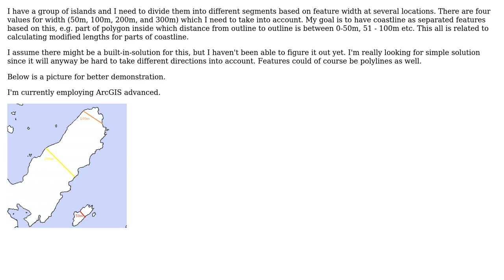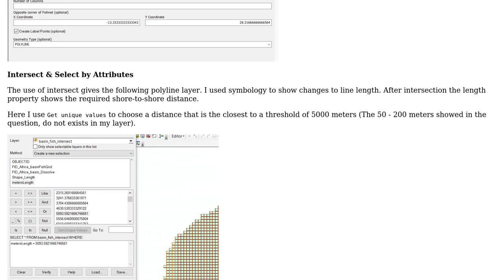GIS: Splitting polygon features at specific widths using ArcGIS for Desktop?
With thanks & praise to God, and with thanks to the many people who have made this project possible! | Content (except music & images) licensed under CC BY-SA | Music | Images & others | With thanks to user Ville Koivisto user PolyGeo user dof1985 and the Stack Exchange Network Trademarks are property of their respective owners. You are responsible for your own actions.